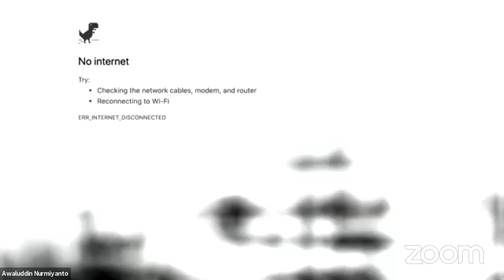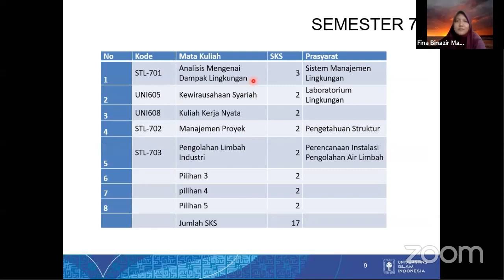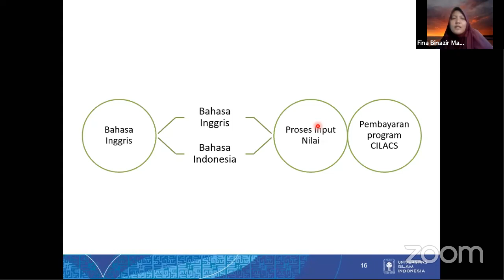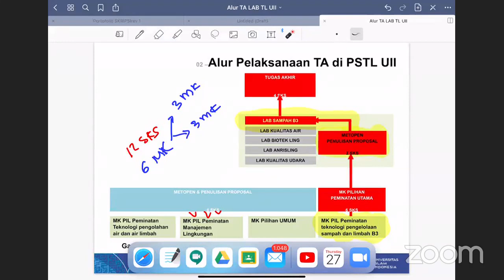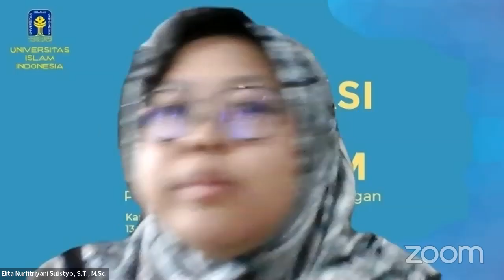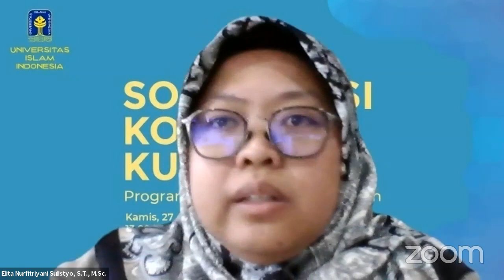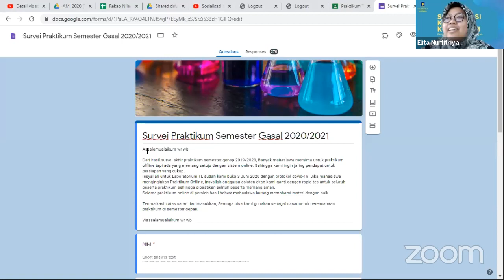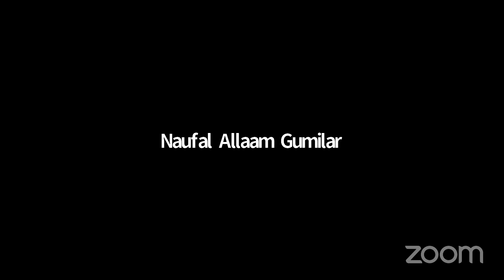Sosialisasi Konversi Kurikulum